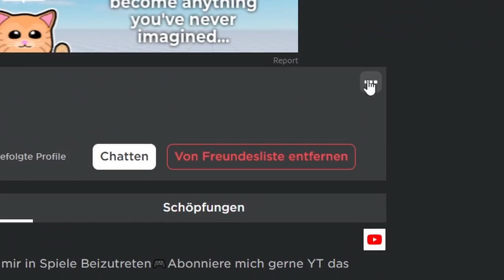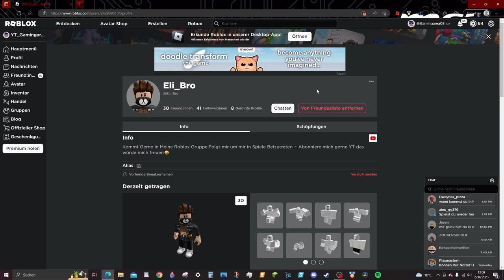In ROBLOX Leuten JOINEN OHNE mit ihnen BEFREUNDET zu sein!!! ROBLOX Tips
Hi, in dem kurzen Video erkläre ich euch kurz wie ihr mir in ROBLOX joinen könnt, auch ohne das ihr mit mir in Roblox befreundet seit